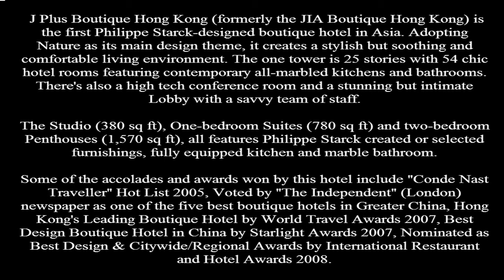J Plus Boutique Hotel, Causeway Bay Hotels in Hong Kong art, fashion and design converge